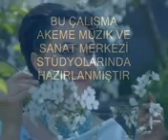18 May?s 2013 18:24